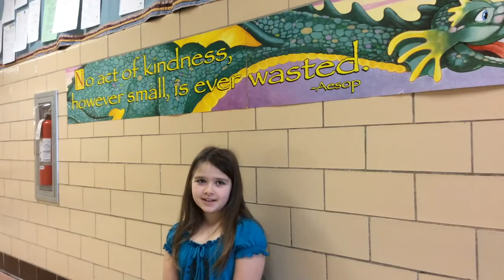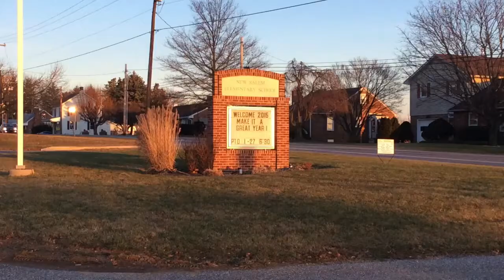Community is...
A 1st grade class at New Salem Elementary define the word community as part of their Social Studies curriculum.